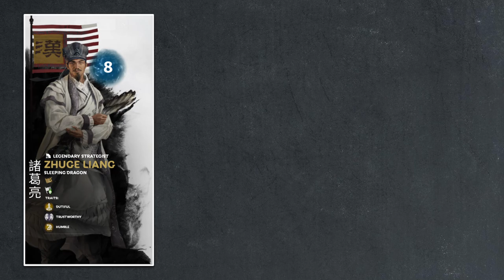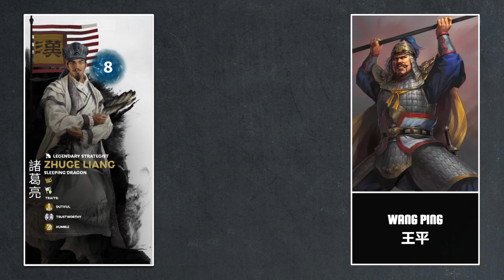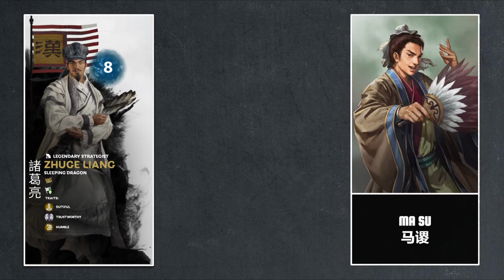The Hasty Retreat | Zhuge Liang's Northern Expedition Let's Talk Lore E06